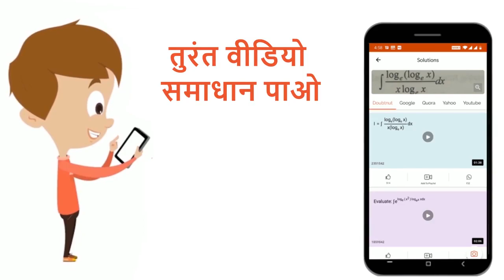एक कण v_(0)चाल से x-अक्ष के अनुदिश x = 0 से चलना प्रारंभ करता है, जिसका मंदन, इसके विस्थापन के व...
एक कण v_(0)चाल से x-अक्ष के अनुदिश x = 0 से चलना प्रारंभ करता है, जिसका मंदन, इसके विस्थापन के वर्ग के समानुपाती होता है। कण पर लगने वाले बल द्वारा किया गया कार्य समानुपाती है:
Class: 12
Subject: PHYSICS
Chapter: JEE-MAIN TEST 31
Board:NEET

👉 Have Any Query? Ask Us.